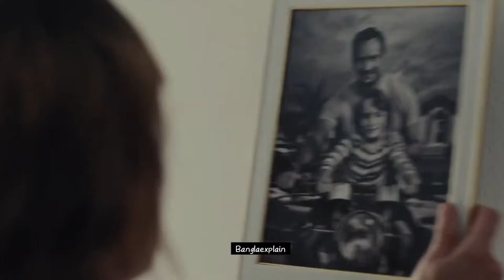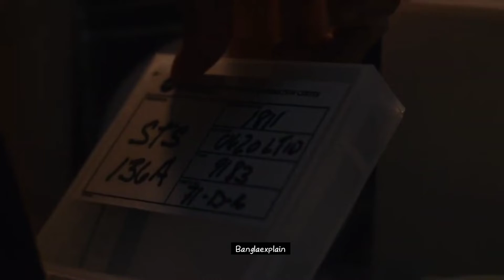পৃথিবীর সাথে চাঁদের সংঘর্ষ MoonFall Full Movie Explain in Bangla sci-fi movie 2022|Banglaexplain 420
Title :- পৃথিবীর সাথে চাঁদের সংঘর্ষ MoonFall Movie
Explain in Bangla || Banglaexplain 420

 In this video i hardly try to explain moonfall movie in bangla. Hope you
This movie all about destroy earth. Moonfall movie explain in bangla. You

can also see moonfall movie cast.also you can know that who is moonfall

best scifi movie 2022

use" for purposes such as criticism, comment, news reporting, teaching,

ignore

Korean movie , China movie ,movie